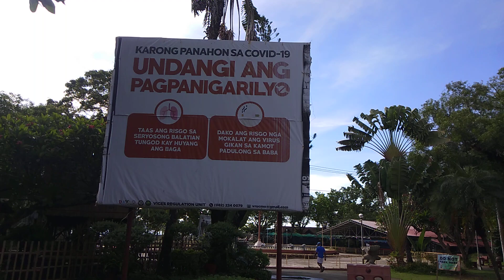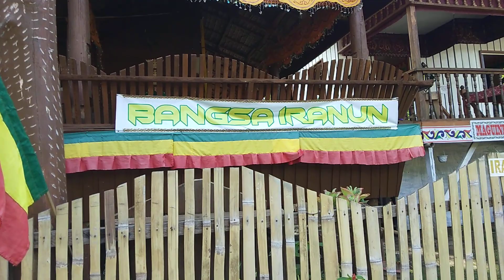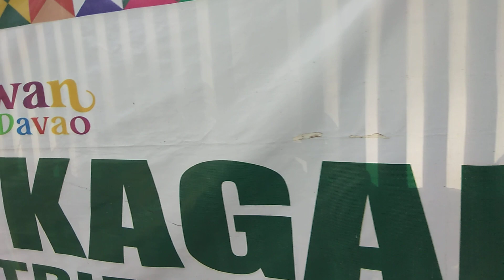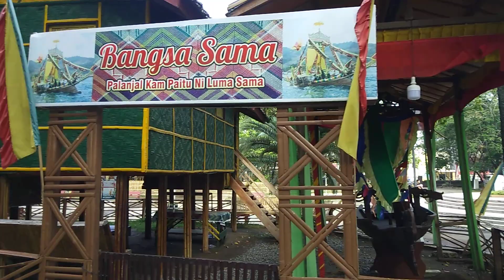Walking around inside Magsaysay Park. park views tribalhouse Kingcbbtv